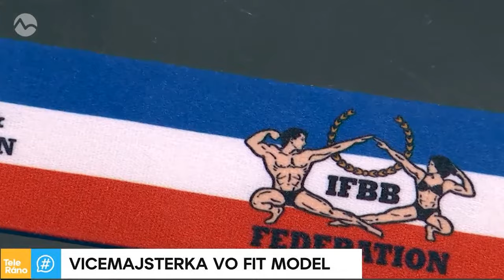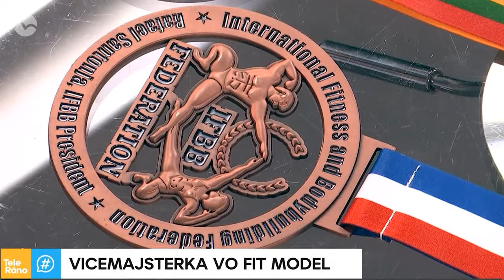Barbora LABUDOVÁ - vicemajsterka sveta v TV Markíza, 29.01.2024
Videoclips from Bodybuilding and Fitness World

⚠️ EastLabs is official IFBB press partner for 12 years!
📸 Our photographers are highly professional.
⌚ We have fast delivery time.